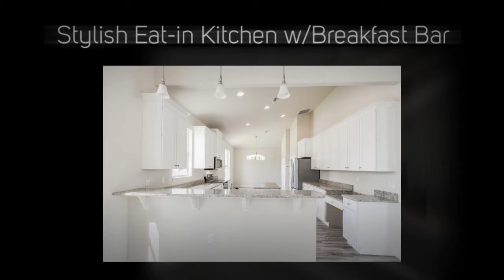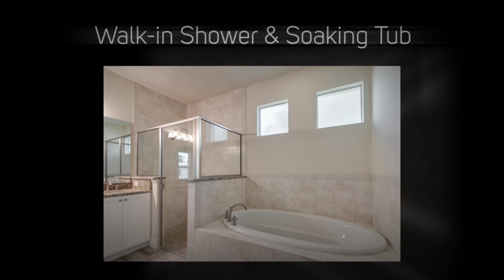155 S 8th Street, Cocoa Beach, Florida 32931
Listed by Ellen Rubino, e-PRO
RE/MAX Aerospace Realty

New beach house just 300' from the beach. Ocean view from this new construction home with beautiful finishes including wood look tile flooring and a contemporary, open plan kitchen with granite, custom cabinetry, & stainless steel appliances. Ground floor master suite with spa bath complete w/ tub, shower, and dual vanity. Spacious walk in closets. The wood tile flooring is throughout main floor. Crown molding. High, open ceilings. Recessed lighting. Master, Living, Dining, Kitchen, Powder Room, and Laundry are downstairs. Upstairs bedrooms have ocean views. 1 Year Builders Warranty Included. Storm shutters. New construction equals BIG insurance savings. A must see! Great location near beach, park with boat launch, downtown shops, & restaurants. Come experience the beach island lifestyle!